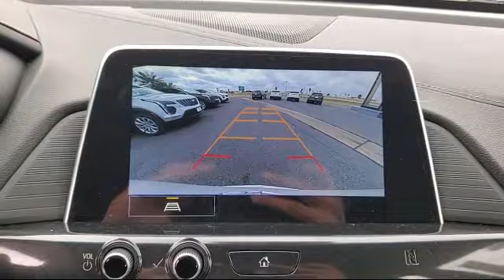2021 Cadillac CT4 Luxury Sedan McAllen Brownsville Harlingen Port Isabel Weslaco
2021 Cadillac CT4 Luxury Sedan Stock Number: C11052 Vin:1G6DJ5RKXM0118971.